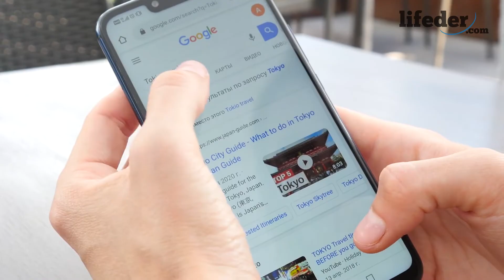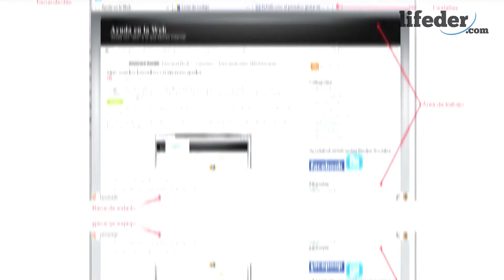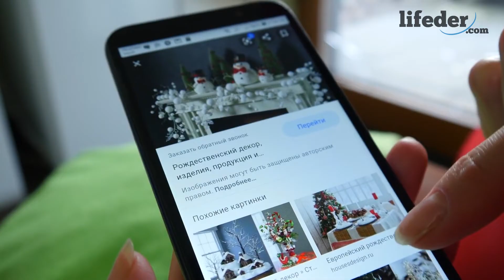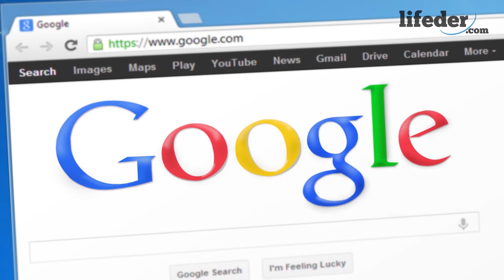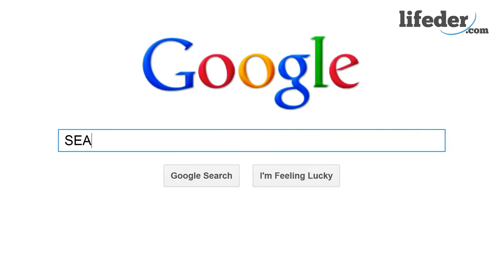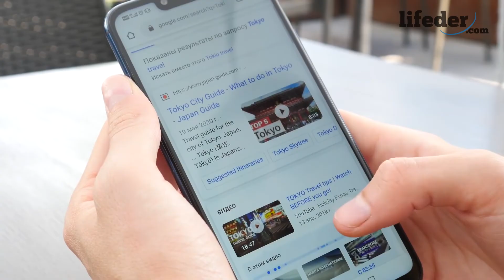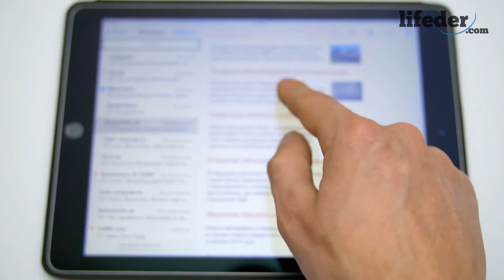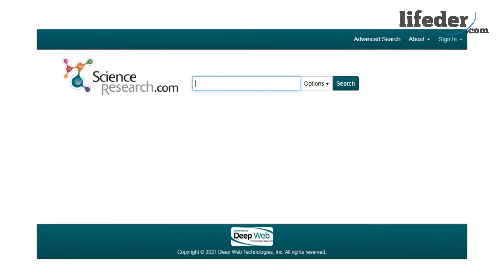NAVEGADOR y BUSCADOR ¿Cuáles son sus DIFERENCIAS? (Con EJEMPLOS)🔎💻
Las diferencias entre navegador y buscador; explicamos sus características, elementos y damos ejemplos.